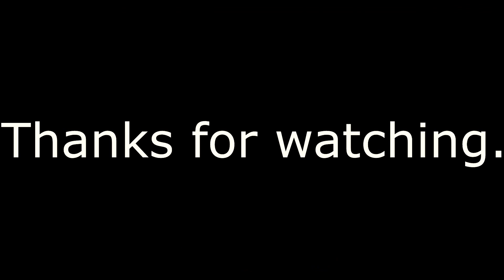How Not to Division!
Me and Warlord get rek'd on the incursion...

Cheeky Finger Gaming, The Division. PC and Steam. Playing with friends. Getting rekt Online pvp.